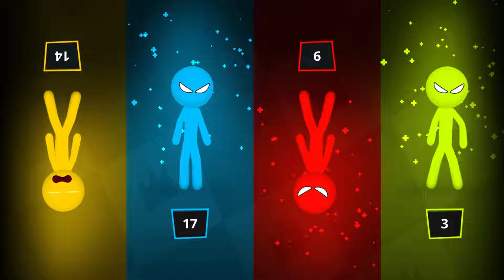Stickman Random 🤩 MINIGAMES Tournament - Stickman Party Gameplay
Today we are playing Stickman Party funny minigames. Who will win this time? Write your answer in comment!

👋 Hello everyone!